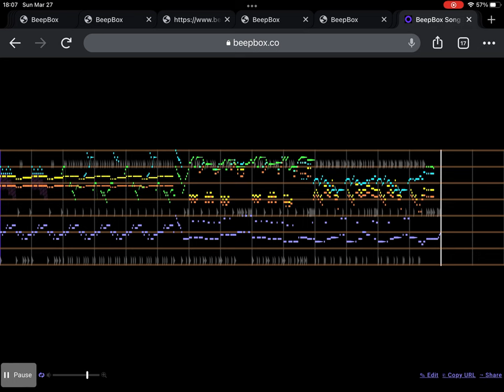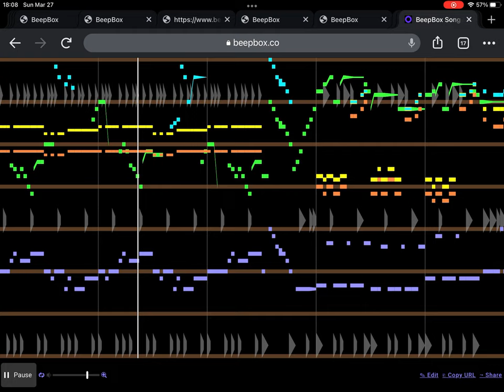Sonic 3 - Hydrocity Zone, Act 2 (BeepBox 2A03+VRC6-limited Cover)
Finally got it done! I have one other request to complete before doing my own thing, but I do have something scheduled for March 32nd (heh), so see you then!